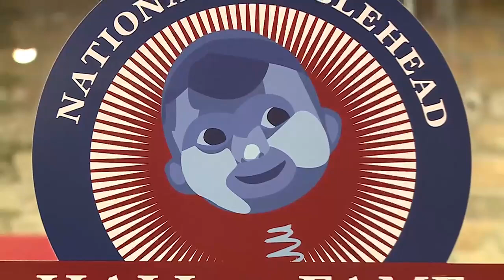National Hall of Fame Bobblehead Museum turns heads in Milwaukee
The collection has grown to over 11,000 bobbleheads including the Packers, Brewers, Bucks, Mallards, and of course, Bucky.